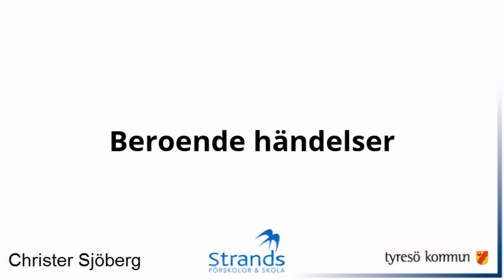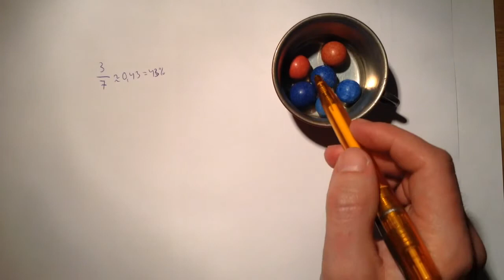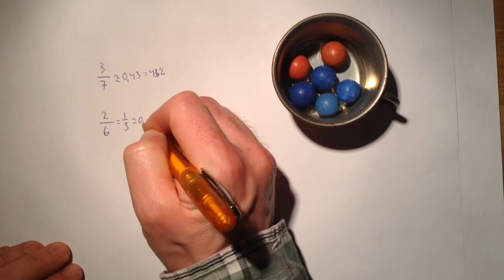Film 121: Beroende händelser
Uppgifter till filmen finns i Matte Direkt 8, sid186.